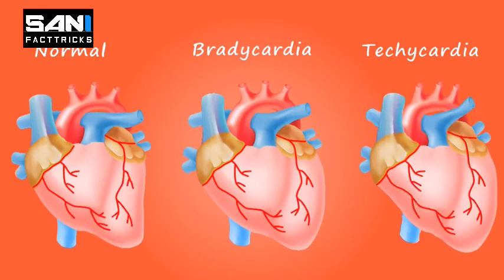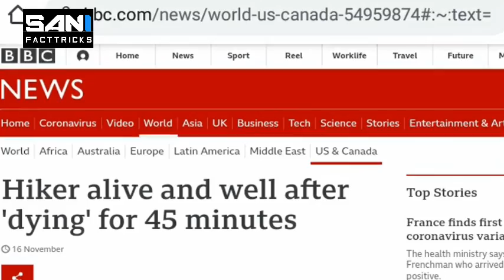A Person Who Was Dead For 45 Minutes And Then Came To Life |Urdu\Hindi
Assalam_o_Alaikum Friends Death Is End Of Life.But What If I Tell You That A Person Who Was Dead For Some Time But He Became To Life After Some Time That Seems Like Impossible & Some People Won't Believe In This But Its True.Many People On Earth Suffered That Conditions.So This Video Is All About To Tell You Story Of A Person Who Was Dead But Then Became To Life.I Hope You Will Like This Video.